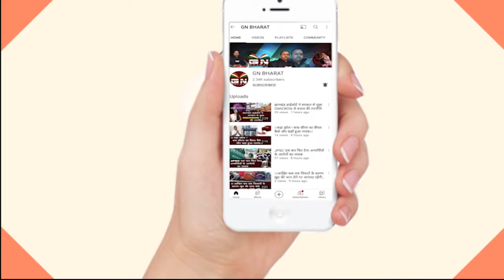Ranchi || कांग्रेस प्रदेश कार्यालय में लगा जनता दरबार, स्वास्थ्य मंत्री ने सुनी फरियाद